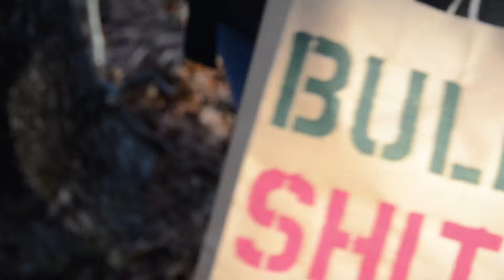The Hush Now - I'm Always Broke In December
music video for The Hush Now's 2012 Christmas single, "I'm Always Broke In December".

director/editor: Barry Marino
filmed in Foxboro/Walpole, Ma and Brooklyn, NY - November 2012